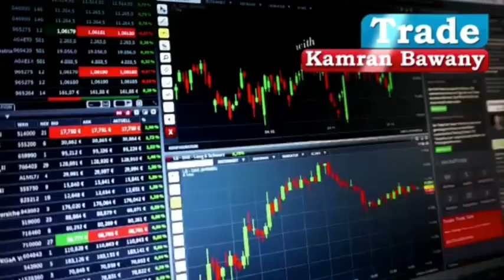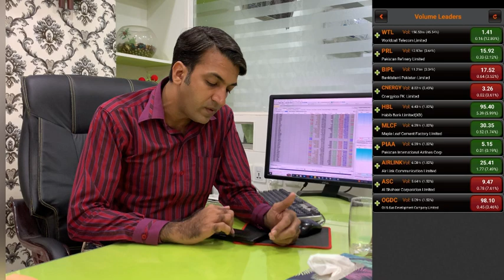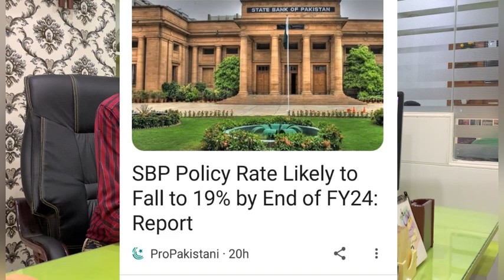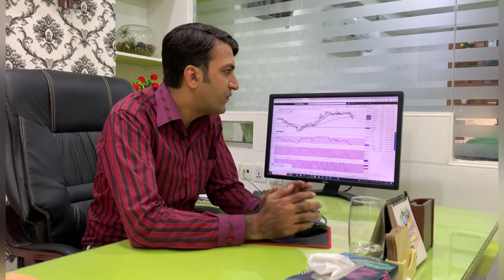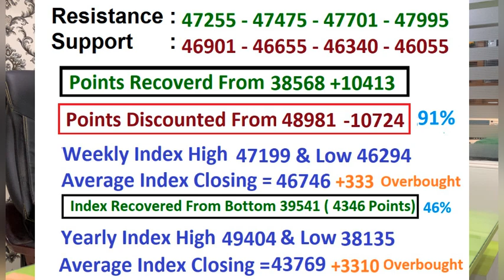PSX View For Thursday 05 October 2023| سرمایہ کاروں کے مزے